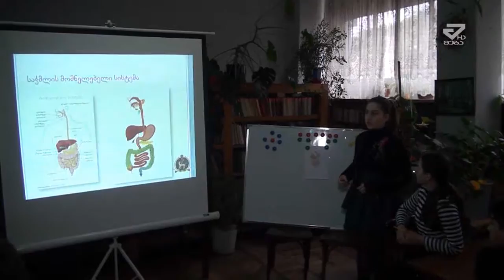მე-8 საქალაქო ბიბლიოთეკაში უფროსკლასელებისათვის კონკურსი ჩატარდა /MTAVARI/